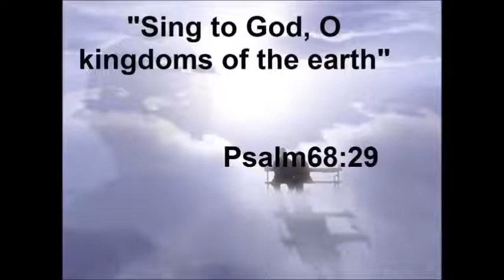DAILY MASS READINGS/ GOSPEL REFLECTION/ MAY 18, 2021